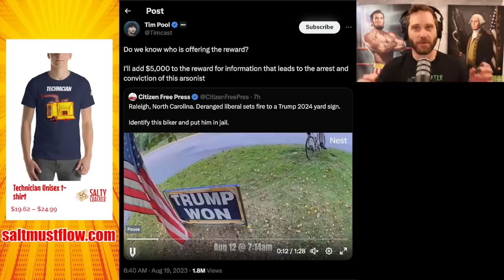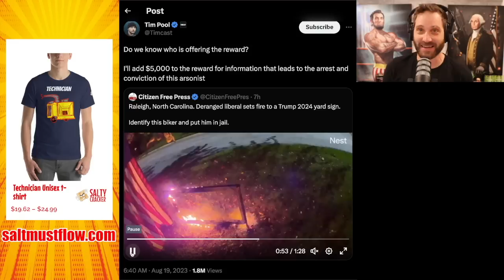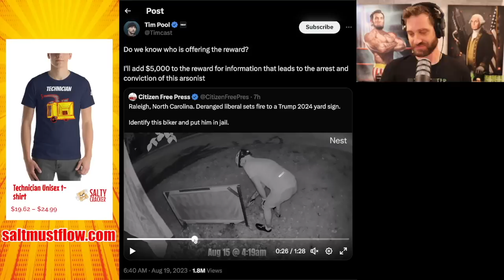Lefty Arsonist Sets Homeowner's "Trump Won" Sign on Fire